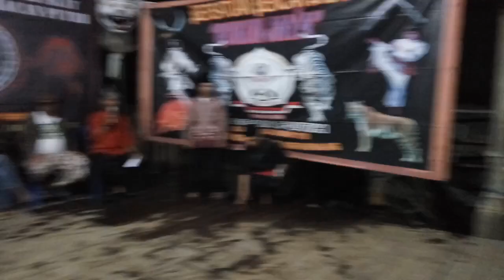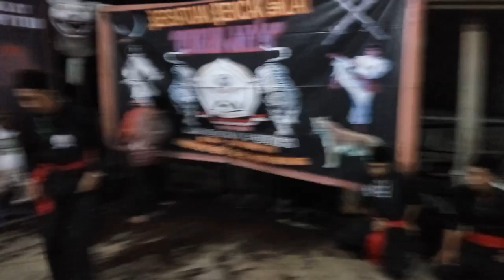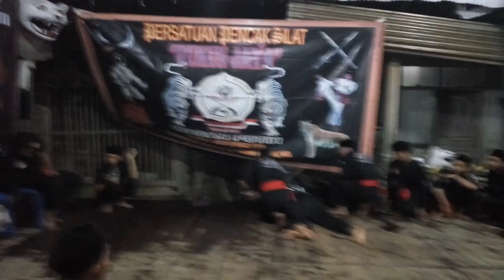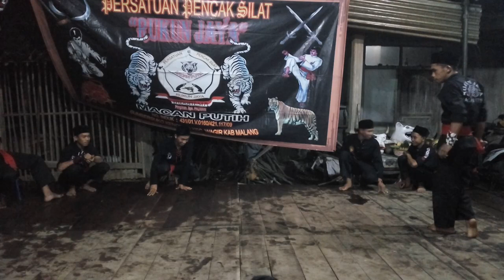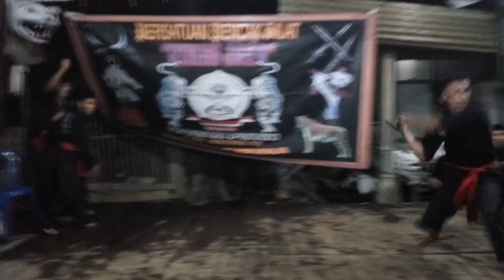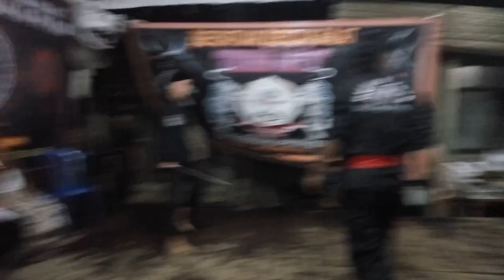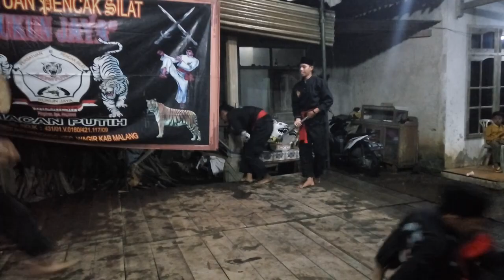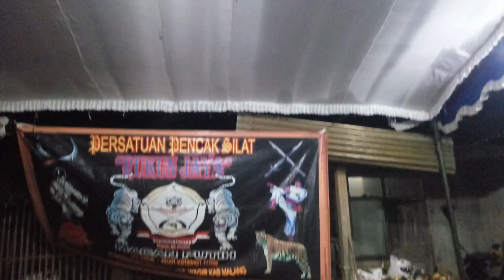LIVE PENCAK SILAT RUKUN JAYA KENONGO WAGIR